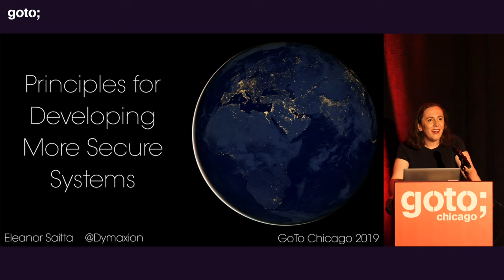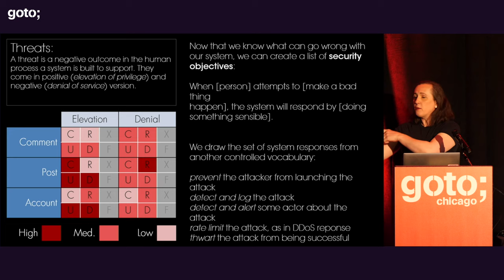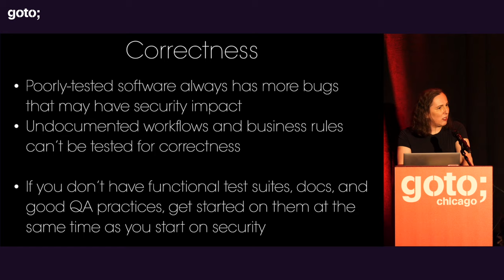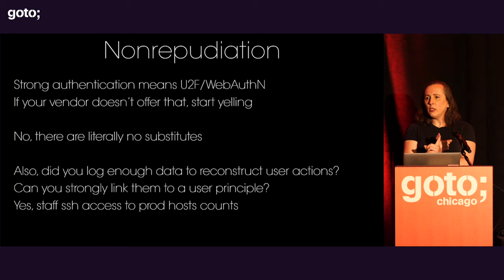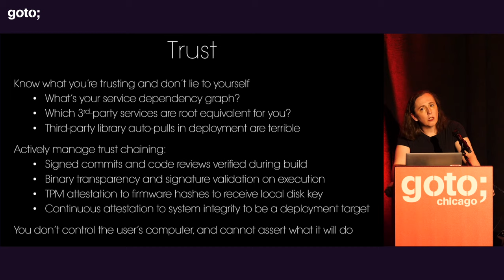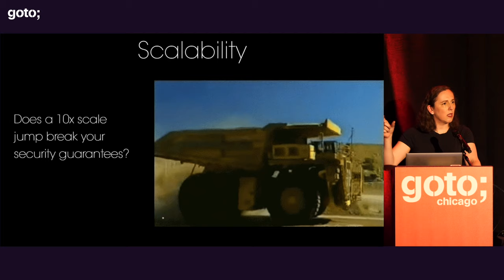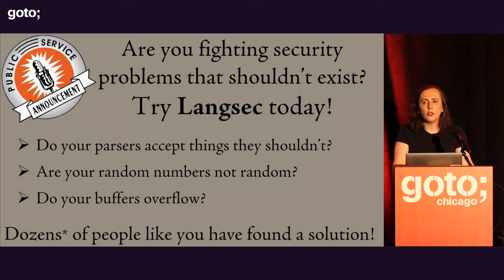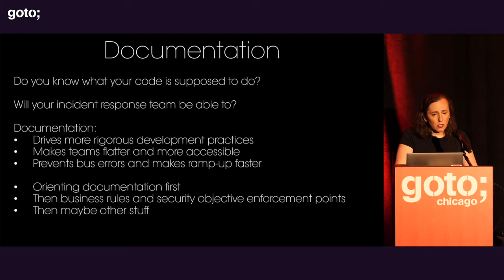Principles for Developing More Secure Systems • Eleanor Saitta • GOTO 2019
Eleanor Saitta - International Security Researcher and Co-founder of Open Source Tool Trike

ABSTRACT
Security can be scary – regardless if you've been coding for a few months, years or decades.
In this talk, we'll walk you through a useful set of tools for thinking about system security, regardless of what kind of system you're building. While you might have heard of the "Confidentiality, Integrity, Authentication" triad, there's more to consider, including things like correctness, observability, overcapacity, and scalability.
We'll walk through each of these concepts with detailed examples, and talk about how each one applies to all sorts of systems. After this talk, you should have a clear, coherent idea of the types of things that you need [...]